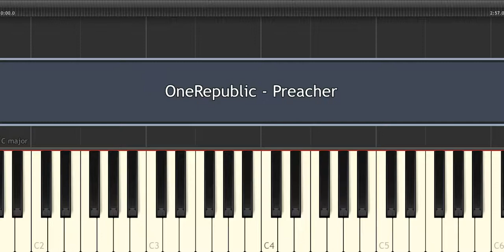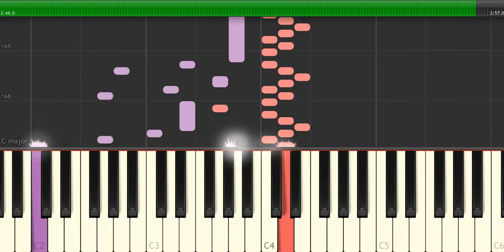OneRepublic - Preacher - Piano Tutorial by Amadeus (Synthesia)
How to play the piano “Preacher” by OneRepublic!
Listen to this OneRepublic - Preacher piano cover and learn how to play the piano accompaniment yourself with our piano lessons.